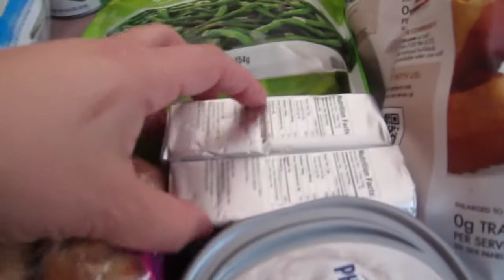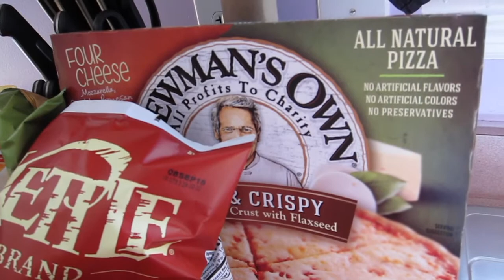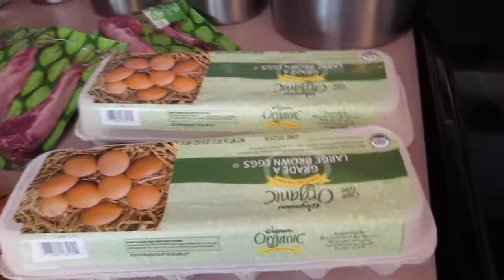Grocery Haul for May 31st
After a few weeks of small trips to the store, we finally made one large trip and now the pantry is filled. My son was having a little fun through it all.